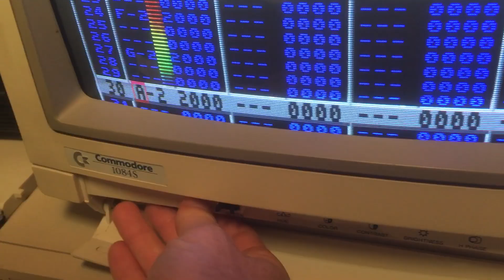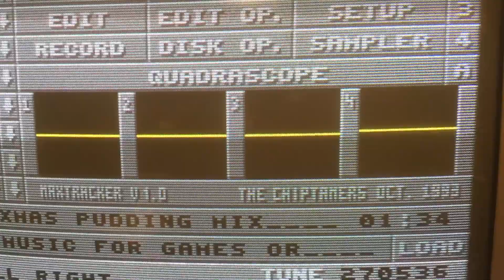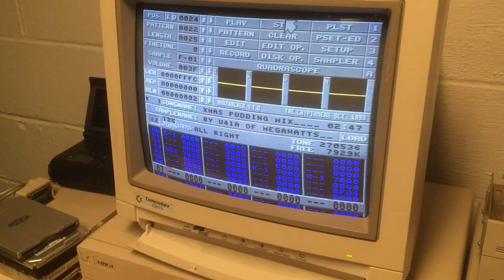U4ic Xmas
Have a happy Christmas and a U4ic new year!

My Amiga 1000 with a new (to me) 1084s-D1.  Running MaxTracker 1.0 and playing Jim Young (U4IA)'s "Xmas Pudding Mix".

The Amiga is a US Amiga 1000 with a Dataflyer 1000 loaded with 8 megs of ram, and two hard drives; 100 and 50 meg Quantums.  The mouse is the A3000 "Pregnant" mouse.

Also on the video is my under-repair A2000 with a 1080 monitor, a Mac SE/30 on a shelf along with a Powerbook 540c on a shelf too.  And lots of lego and lots of mess.